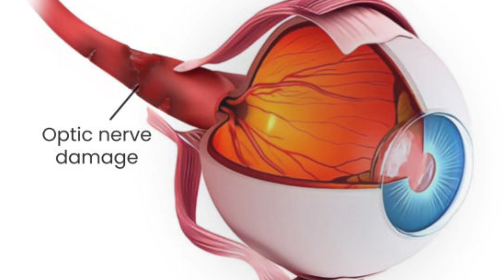بالخلايا الجذعية مراكز حديثه لعلاج ضمور العصب البصري. التكلفه و الطريقه. الجلوكوما العشي الليلي....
ضمور العصب البصري هو المرحلة النهائية الناتجة عن الأضرار المرضية للعصب البصري على طول الطريق من شبكية العين
أثبتت الدراسات السريرية والتجريبية واسعة النطاق أن زرع الخلايا الجذعية عبر طرق "المقطمة الخلفية وداخل الجسم الزجاجي" يمكن أن يحفز تجديد خلايا العقدة الشبكية ومحاورها داخل العصب البصري.
 تحسن الرؤية بنسبة 15-30% حسب درجة المرض.
 استعادة القدرة على تمييز الألوان.
 في بعض الحالات يمكن استعادة الرؤية بنسبة تصل إلى 90%

يوفر مركز أبحاث الخلايا الجذعية NeuroCyte واحدًا من أفضل علاجات الخلايا الجذعية لضمور العصب البصري في بنغالور، الهند.

علاج ضمور العصب البصري بزراعة الخلايا الجذعية الخاصة. 8 ليفانا تشاركفياني، تبليسي، جورجيا
لعلاج بالخلايا الجذعية لضمور العصب البصري في المملكة المتحدة

علاج الخلايا الجذعية لضمور العصب البصري. 11 سوي سوكومفيت 39،
خلونج تان نويا,
واتانا، بانكوك 10110، تايلاند

اهم الابحاث
Diversified Treatment Options of Adult
Stem Cells for Optic Neuropathies
Cell Transplantation
Volume 31: 1–
Human mesenchymal stem cell therapy
promotes retinal ganglion cell survival and
target reconnection after optic nerve crush
in adult rats
Silva-Junior et al. Stem Cell Research & Therapy (2021) 12:69

00:00 مقدمة: هل يمكن استعادة البصر بعد ضمور العصب البصري؟ 👁️✨
01:00 ما هو ضمور العصب البصري وأسبابه؟ 🧠📉
03:00 كيف تؤدي أمراض الشبكية والعصب إلى فقدان البصر؟ 🩺
05:00 العلاج بالخلايا الجذعية: آلية العمل والتقنيات المستخدمة 🧬🧠
07:00 طرق الزرع: المقطمة الخلفية وداخل الجسم الزجاجي 🧪
09:00 النتائج السريرية: تحسن الرؤية وتمييز الألوان ونسب النجاح 📊
11:00 المراكز العالمية الرائدة في علاج ضمور العصب بالخلايا الجذعية 🌍🏥
13:00 أهم الأبحاث والدراسات الداعمة للعلاج بالخلايا الجذعية 📚
15:00 التحديات، المخاطر، وآفاق المستقبل 🔬⚠️
17:30 خلاصة الحلقة ونصائح للمرضى 📝👁️